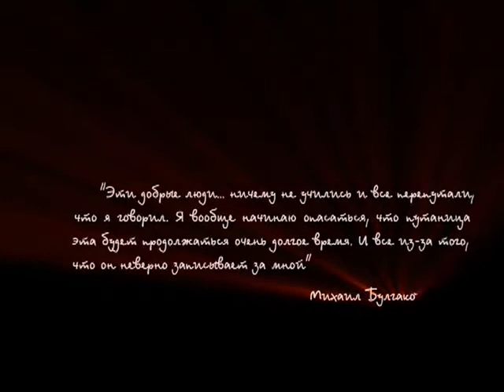353 История русской водки